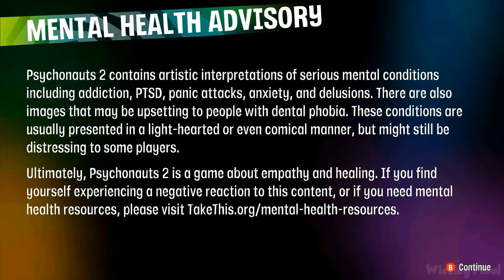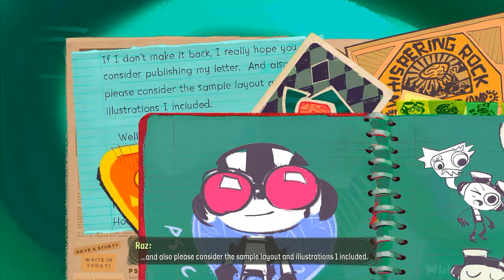Psychonauts 2 FULL GAME 100% Longplay (PS4, XBOX ONE, PC)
Psychonauts 2 Full Game for XB1 and PS4. Collecting 100% of all collectibles to show you how to 100% complete the game. Played, recorded and edited by myself for my own channel. Edited to remove loadings to offer a smooth watch and complete all missions & objectives for educational and entertainment purposes. Recorded in 1080p and rendered in AfterEffects.